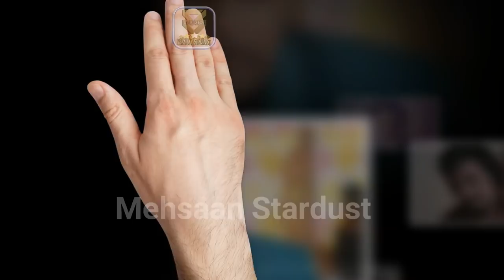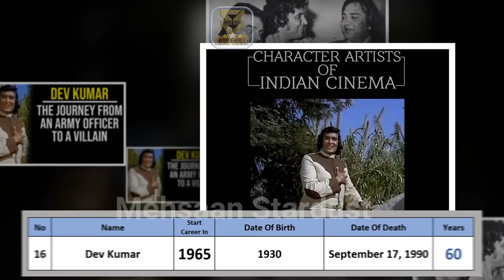bollywood villain actors death list till now 1970 to 2022, 34 popular Indian Young & Old actors died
bollywood villain actors death list till now 1970 to 2022, 34 popular Indian Young & Old actors died | Popular Indian Young & Old Celebrities Death Reason | Indian Celebrities Death date & Reason Popular Died Bollywood Actors

► Details
Bollywood is also one of the largest centers of film production in the world. Furthermore, Bollywood is one of the biggest film industries in the world.

Queries Solved:👇
50 Popular Bollywood Actors Died in 2005 To 2023 | Latest Video 2023 | Actors Died New List 2023
50+ Bollywood Stars Actress Real AGE in 2023. All Famous New & Old Actresses AGE Will Surprised You
63Bollywood Actor Death in 1990 to 2023 | Latest video actor death 2023
Bollywood Old All Actors Real Age & Date of Birth, 2022 | Actors Real Age
Filmfare Award For Best Male Playback Singer 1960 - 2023
Best Actress Filmfare Award all Time List | 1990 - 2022 | All Filmfare Awards NOMINEES AND WINNERS
Old All Actors Real Age & Date Of Birth, 2022 | Jeetendra, Dharmendra, Nana Patekar, Sanjay Dutt
60 Bollywood Actors Shocking Transformation | 2023 Then And Now
Popular Bollywood Actors Died in 1990 To 2022 | Latest Video 2022 | Actors Died New List 2022

►Music
Track: Heartbeat